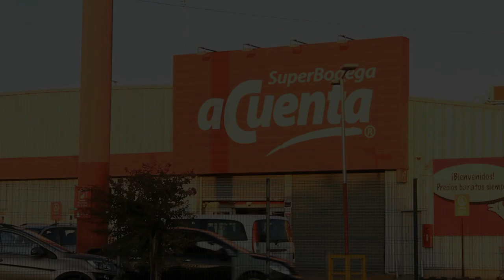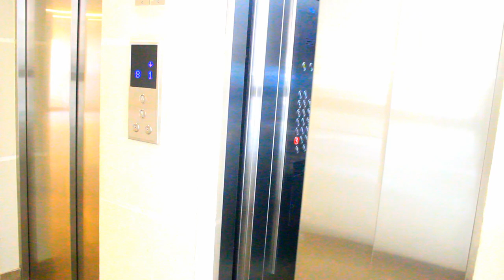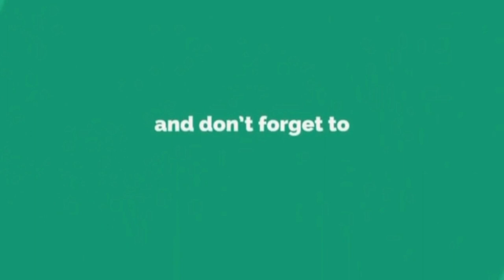COEUR BRISÉ #5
pataje poun pa pedi res yo,m renmen nou